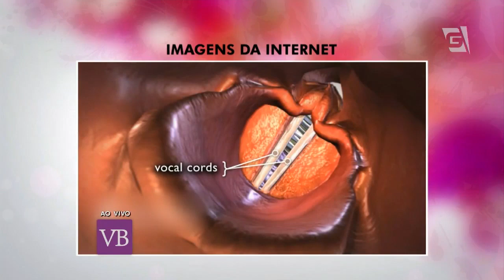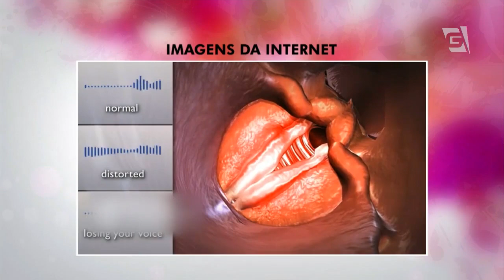Você Bonita - Cuidados com a Voz (17/08/2015)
Conheça os cuidados que você deve ter com a sua voz com o Dr. Jamal Azzam.

Facebook.com/vocebonitatv